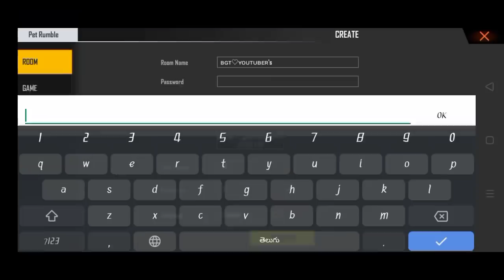NEW MODE PET RUMBLE FULL DETAILS IN TELUGU FREE FRIE/PETS NEW ROOM CARD IN FREE FRIE HOW To GET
How To Get PET RUMBLE Room Card In Free Fire | PET RUMBLE EVENT 🔥🔥

About Video
This Video Is About:- Free Fire New Collaboration With Among Us | Free Fire New Pet Rumble Event.

Video Title:- New Pet Rumble Event in Free Fire | Among Us Event In Free Fire .

Skill : ~ SNIPER & RUSHER + Assaulter

Favorite Gun :~ M1817, Groza , AUG  , SVD,  M82B & AWM

Favourite Map :~ Bermuda { Peak & Clock Tower }

Gamer If You Like This Video Then Please Prefer It To Your Friends & Show Your Support 🙂.
 Pro .

Free Fire Top Country
1.Garena Free Fire Indonesia Live
2.Garena Free Fire Brazil Live
3.Garena Free Fire Brasil Live
4.Garena Free Fire India Live
5.Garena Free Fire Singapore Live
6.Garena Free Fire Thailand Live
7.Garena Free Fire Nepal Live
8.Garena Free Fire Bangladesh Live

Ignore This
Pet Rumble Mode | How To Play Pet Fashion Mode In Free Fire | Free Fire Pet Fashion Mode,
free fire advance server free fire
advance server free fire
advance server
kaise khel pet Rumble Mode,
pet Rumble Mode in free fire,
how to get pet Rumble room card, how to play pet Rumble in free fire,
Free Fire OB28 New Updates,free fire ob 28 kab aayega,free fire ob28 New Event,free fire ob28 New collaboration,
Free fire new among us Event, among us Event in free fire
 - para SAMSUNG A3,A5,A6,A7,J2,J5,J7,S5,S6,S7,S9,A10,A20,A30,A50,A70 // FREEFIRE
 para SAMSUNG A3,A5,A6,A7,J2,J5,J7,S5,S6,S7,S9,A10,A20,A30,A50,A70 /// F